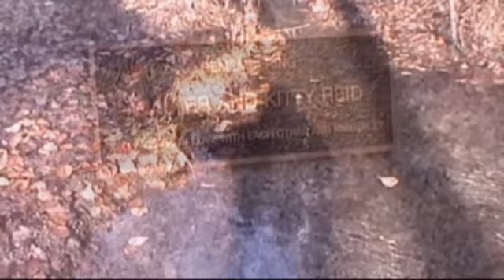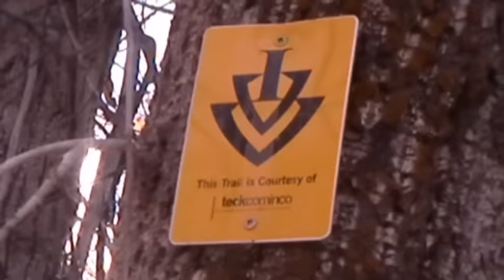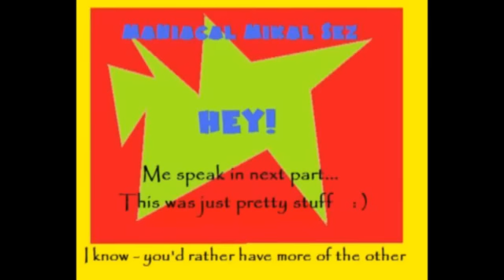Why I took up smoking a pipe - 1 - 31Oct09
why'd I start smokin' a pipe?  you mean as opposed to chicken wrestlin'?  hmm... good question. probably the mess. chickens are constant poopers. in fact that's where the word 'diarrhea' came from. some syrian-west african fowl connection to ovulateous messeous etymology connection from the early pre-icelandic era way back when long time go before the advent of fire or drive-in theatres. enjoy part 2 - that's where I actually dare show my puss and get into all sorts of trouble with the locals.  so sensitive those guys.  cheerio!  MM